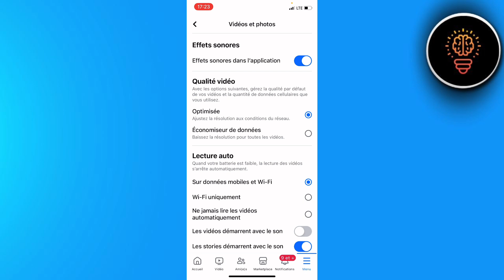Comment Garder La Qualité D'une Photo Sur Facebook ( FACILE )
Dans cette video je te montre exactement Comment Garder La Qualité D'une Photo Sur Facebook ( FACILE )